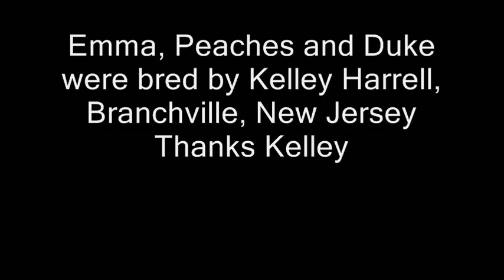labs swimming synchronized stick retrieving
a black, yellow and chocolate lab simultaneously retrieving stick. This takes a lot of practice.